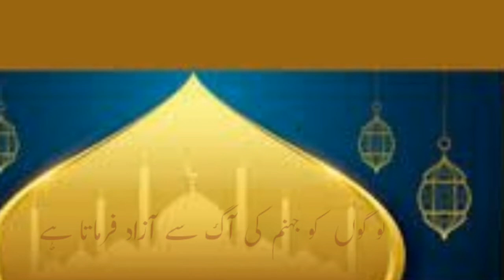فضیلت شب برأت !! علامہ ثاقب رضا مصطفائی صاحب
شب برأت کی فضیلت
علامہ ثاقب رضا مصطفائی صاحب قبلہ کی زبانی